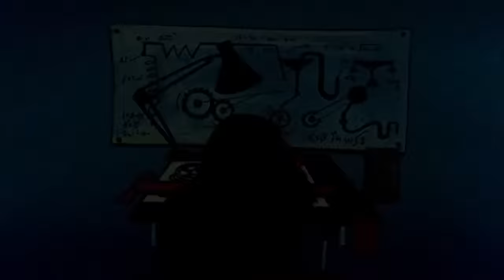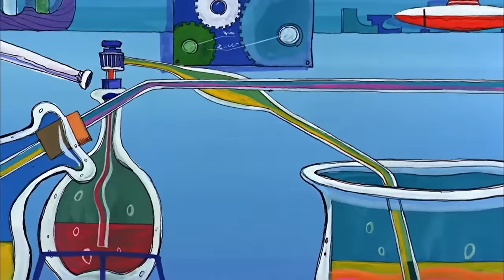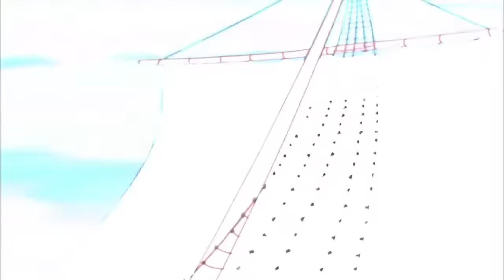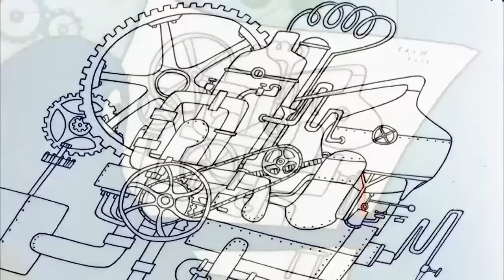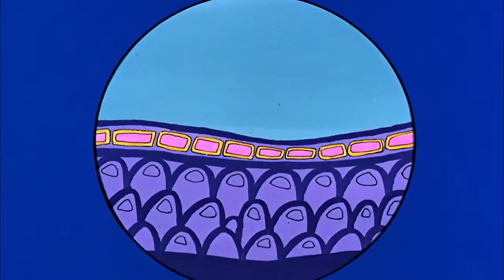Barbapapà :🚨 LIVE - EPISODI COMPLETI - 5h27 CARTONE ANIMATO 🚨